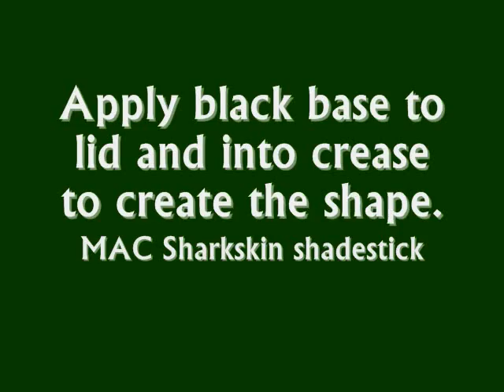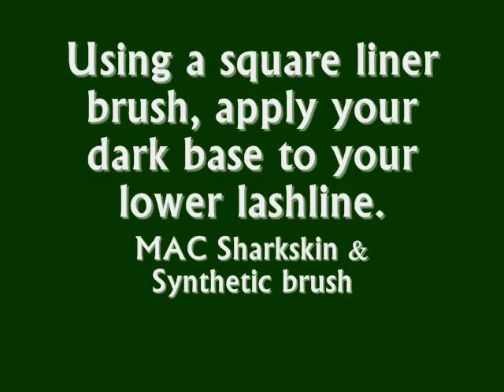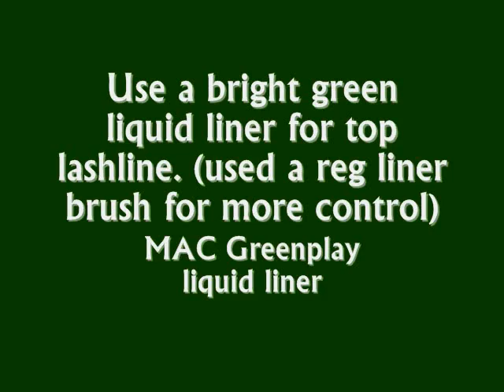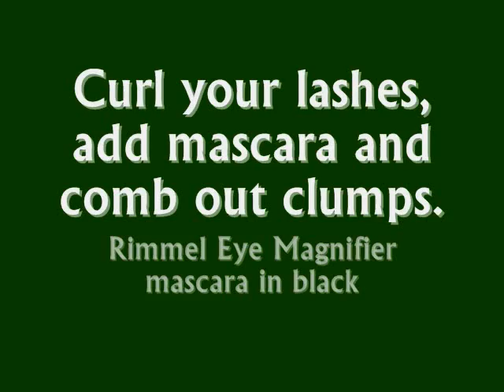Green & Black Smoky Eye tutorial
FACE
Revlon CS Active
NARS Silvana
MAC Sculpt
NYX Browser in brunette

EYES
MAC Sharkskin shadestick
MAC Emerald Green pigment
Wild & Crazy matte blk e/s
MAC Pastorale pigment
MAC Greenplay liquid liner
L'Oreal HiP cream liner in blk
Rimmel Eye Magnifier mascara in blk

LIPS
Paula Dorf enhancer pencil
Clinique Creamy Nude l/s
Elizabeth Ardin Soft Glow l/g

songs:
Christina Aguilera
'Walk Away'
'Fighter'
'Dirrty'